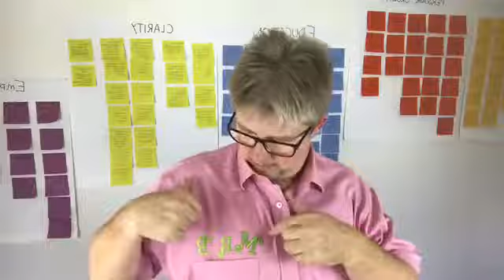New Year New Beginnings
Sticking to a plan is easier said than done.